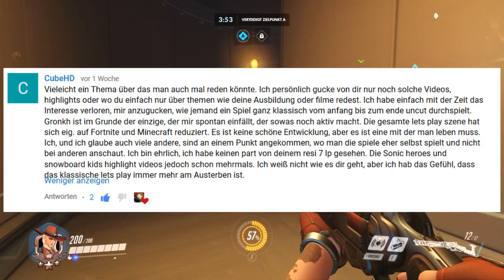Das klassische Let's Play - Ein aussterbendes Format?